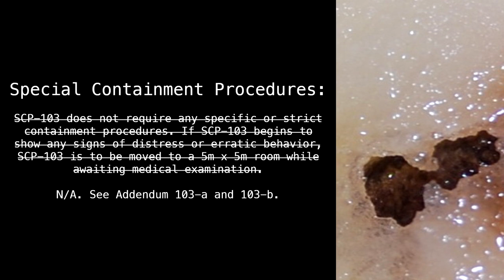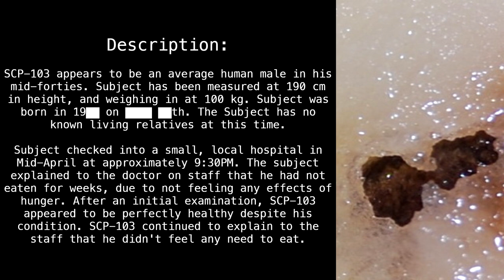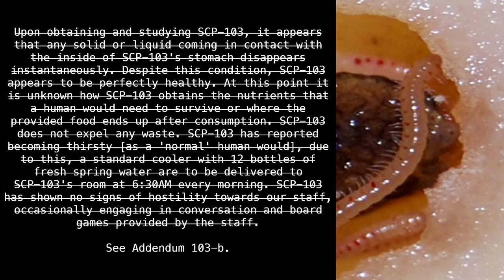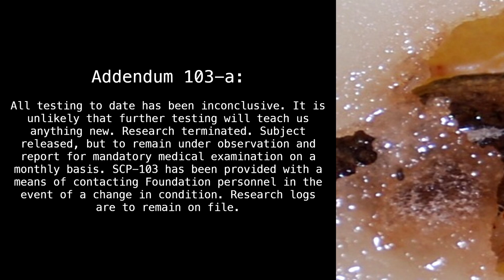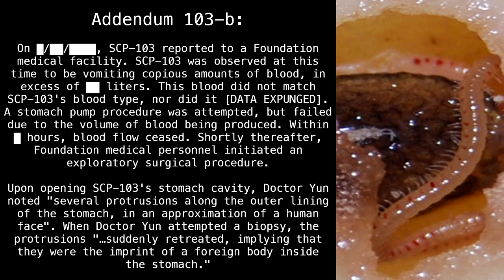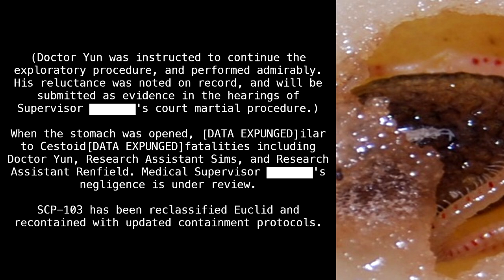SCP-103 "The Never-Hungry Man" [SCP Wikidot]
hungwyy

Article by "Space103".

Sections:
00:00 - Classification
00:14 - Special Containment Procedures
01:21 - Description
03:10 - Addendum 103-a
03:40 - Addendum 103-b